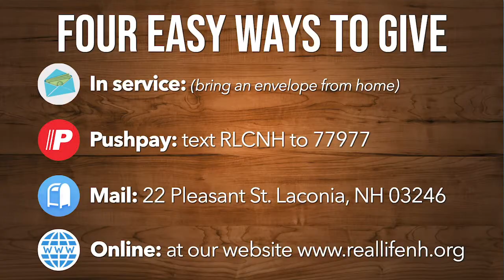Sunday, October 11, 2020 - 10 YEAR ANNIVERSARY!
Welcome to church. We're so glad you're worshiping with us on our 10th anniversary! Please be sure to register for 8:30am & 10:30am LIVE services We will be restreaming the full service today at 6pm including Pastor Peter Bonanno's message. We look forward to worshiping with you!